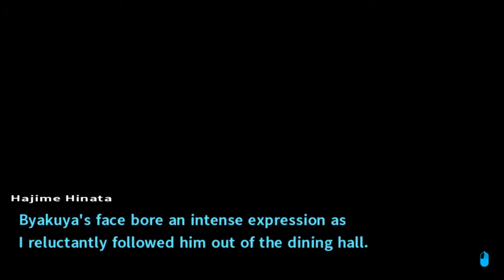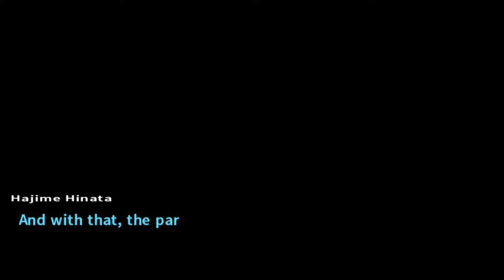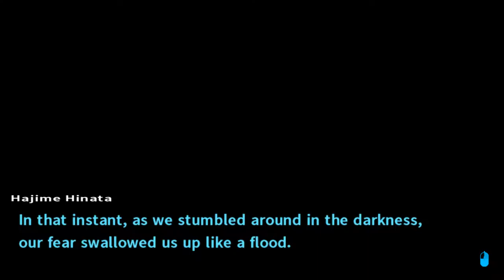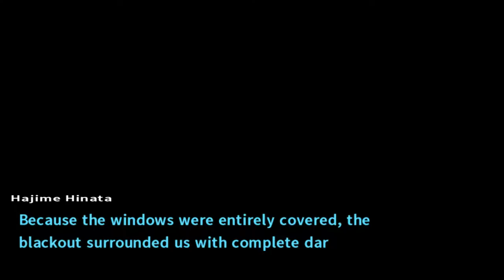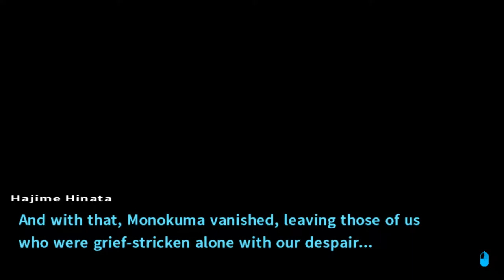Tubaplyr: Danganronpa2 #15 [Blackout... Oh no, who isn't here?]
As soon as I saw that circuit breaker..